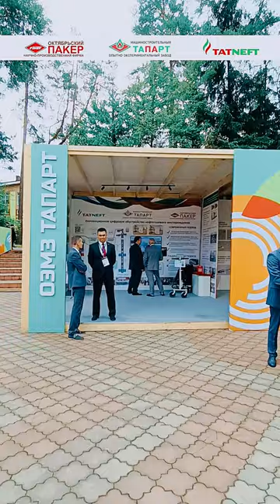Рустам Минниханов: «Ваше предприятие хорошо развивается!»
Такой высокой оценки удостоился ОЭМЗ «ТАПАРТ» 14 июля на Нефтяном саммите Татарстана.